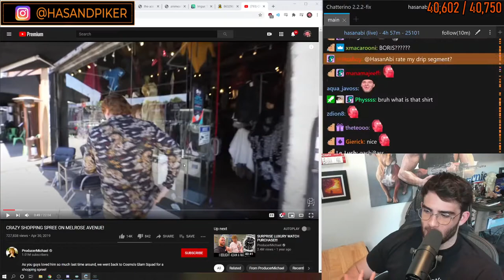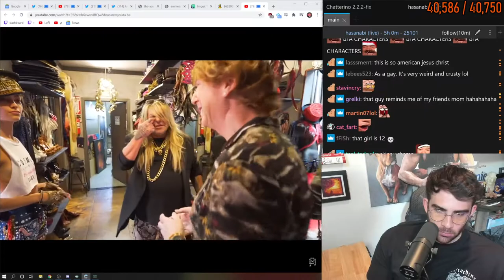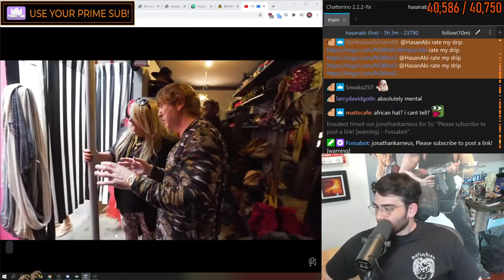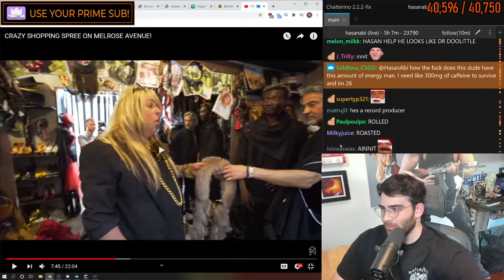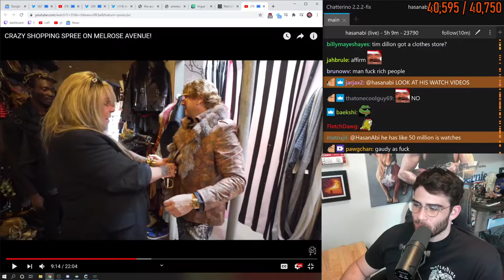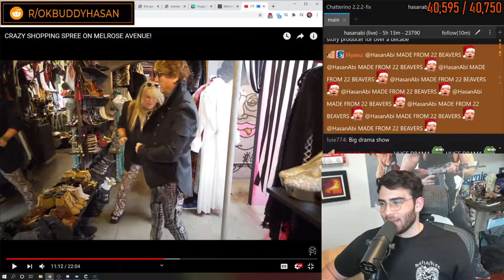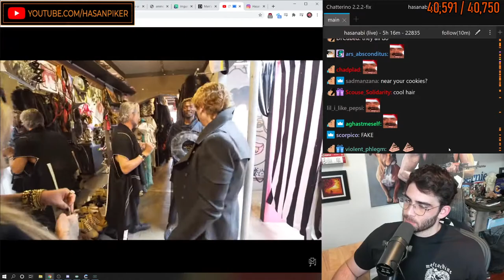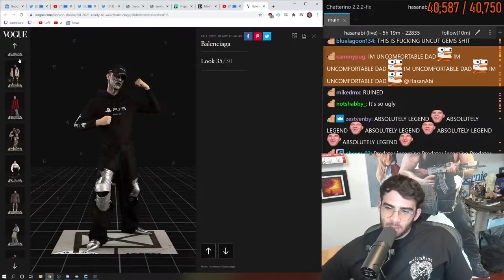HasanAbi reacts to CRAZY SHOPPING SPREE ON MELROSE AVENUE!